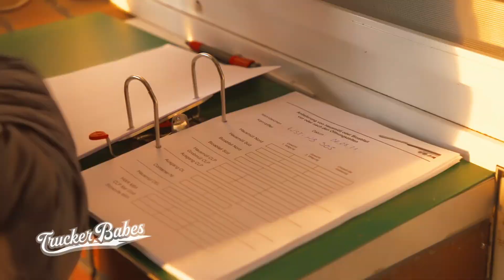So ein Müll! Lisa bleibt mit dem Reifen am Bordstein hängen | Trucker Babes | Kabel Eins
Trash-Girl Lisa fährt eine Ladung Müll zum Abfallzentrum. Die Einfahrt ist ziemlich eng, sodass Lisa mit dem Reifen an der Bordsteinkante hängen bleibt...